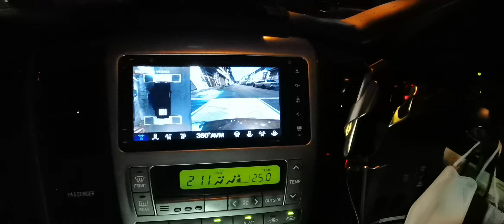Leon Toyota Alphard Anh10 360 3D panoramic bird view parking recorder camera rm880